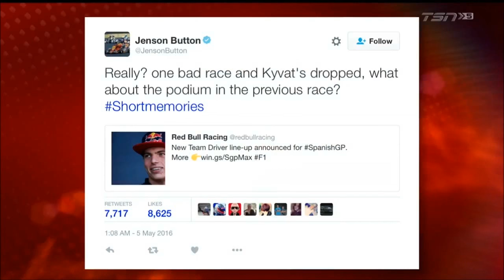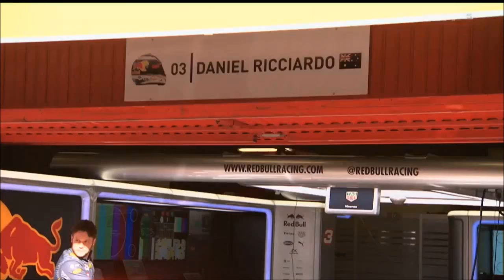F1 2016 Spain - Kvyat / Verstappen swap